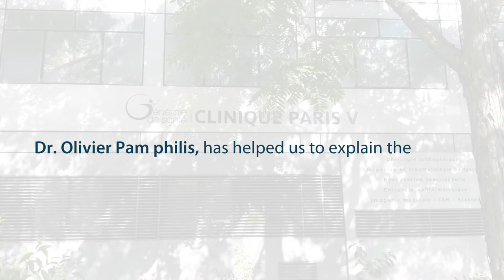Spinal Anaesthesia with Micro-Tip® needle (Part 2/2)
Dr. Oliver Pamphilis of CMC Paris V (France) shows the use of Micro-Tip® 22G / 27 G, Spinal Needle.

This video is not a product guide.